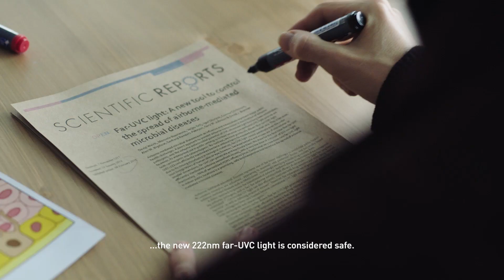World's first Urban Sun by Roosegaarde cleans public spaces of the coronavirus [Official Movie]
World's first Urban Sun cleans public spaces of the coronavirus for better human gatherings. Inspired by the light of the sun, and backed by scientific research that proves a new, specific light can safely clean up to 99.9% of the coronavirus, Studio Roosegaarde launches Urban Sun.

Daan Roosegaarde and his team of designers, external experts, and scientists challenged themselves to discover how the power of light can be used to combat viruses and therefore enhance our well-being. Research shows that though traditional 254nm UV light is harmful, the new far-UVC light with a wavelength of 222 nanometers can actually sanitize viruses safely.

Urban Sun, a project in development by Studio Roosegaarde, shines a large circle of this far-UVC light into public spaces, cleaning those spaces of the coronavirus. It acts as an additional layer of protection to current government rules. Urban Sun aims to inspire hope. It combats the negative impact of social isolation by aiming to improve cultural gatherings, sporting events, public squares, and schoolyards.